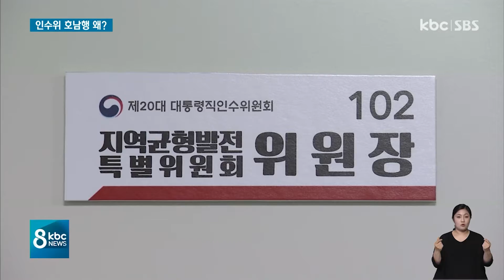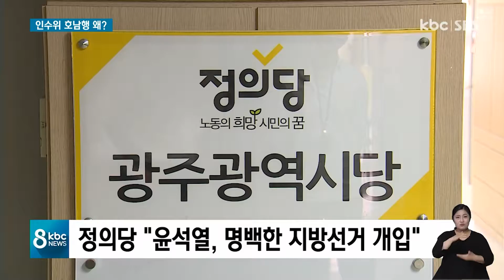인수위, 잦은 호남행 '민심 행보 VS 선거 행보' / KBC뉴스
윤석열 대통령 당선인과 대통령직 인수위원회가 광주·전남에 잦은 발걸음을 하고 있습니다.

당선인 측은 민생 행보에 방점을 두고 있다지만, 지방선거를 앞둔 선거용 행보라는 지적도 나옵니다.

정의진 기자입니다.